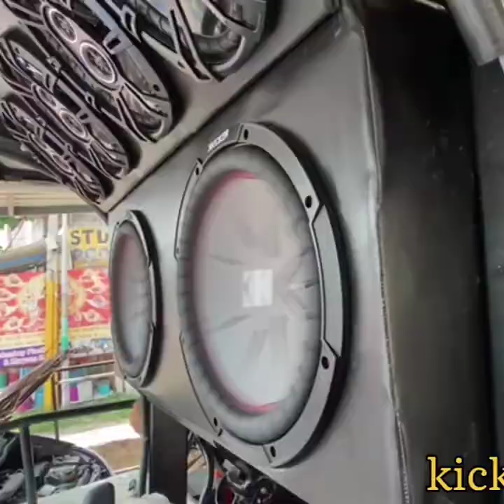kicker best quality music system 🎶🎶